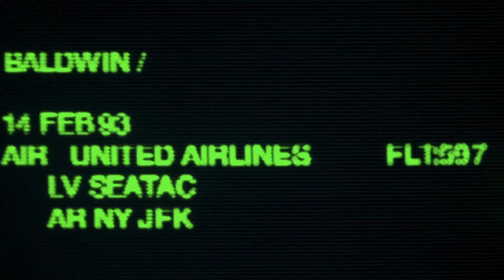Hollywood Classics: "Sleepless in Seattle"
Anna Roisman and Mike Muntner show you outtakes of their favorite Hollywood Classic movies! They've done all of the research and recovered some never-before-seen footage from movies you know & love. In this first one, please enjoy some of the outtakes from Sleepless In Seattle!

Created by Anna Roisman & Mike Muntner
DP & Directed by Andy Zou